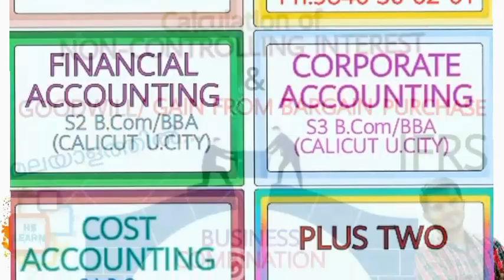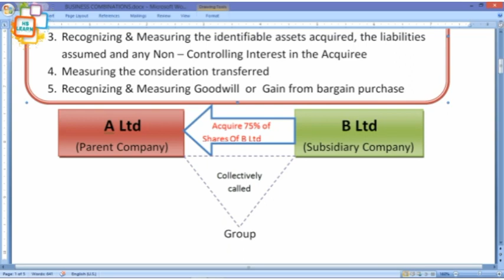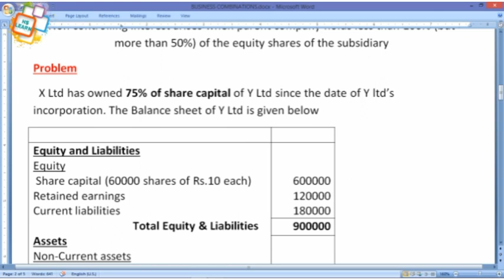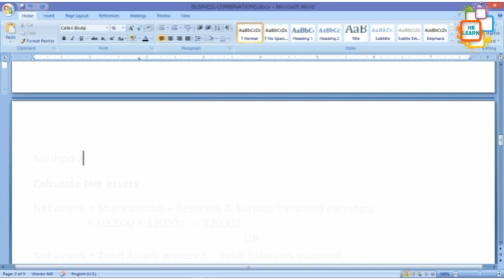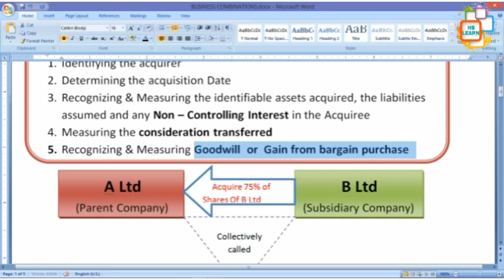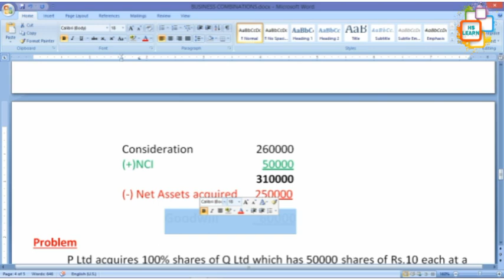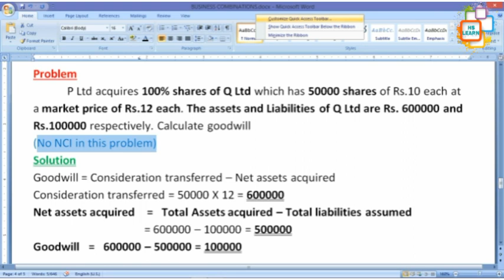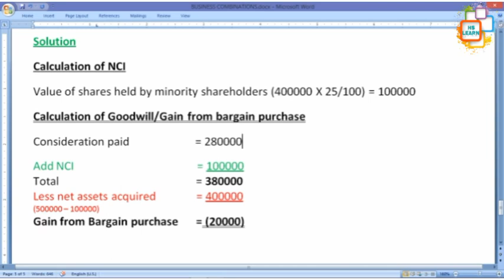CALCULATION OF NON-CONTROLLING INTEREST & GOODWILL / GAIN FROM BARGAIN PURCHASE|മലയാളത്തിൽ..